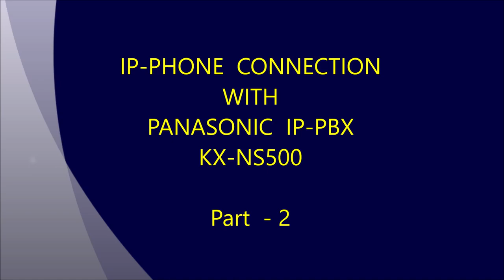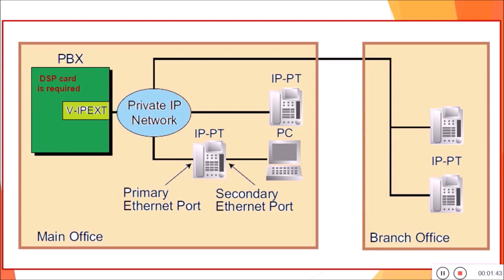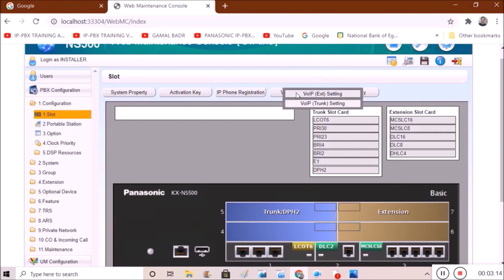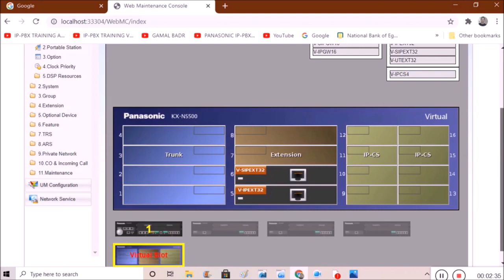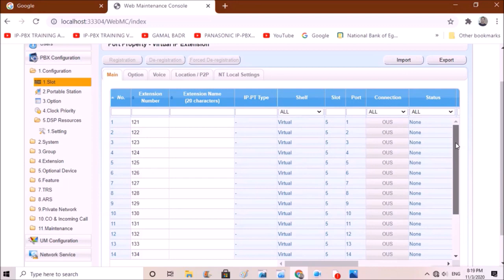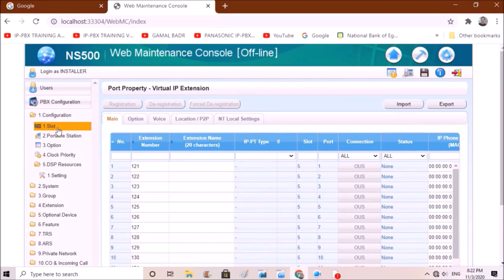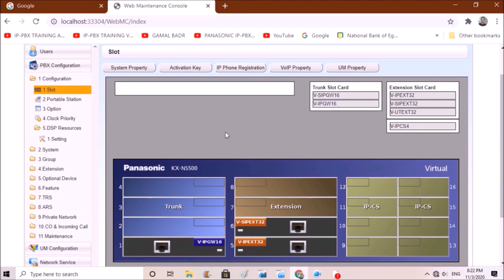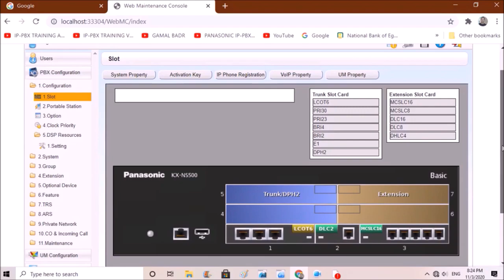SIP & IP PT TELEPHONES INSTALLATION AND REGISTRATION ON PANASONIC KX NS500 - 2